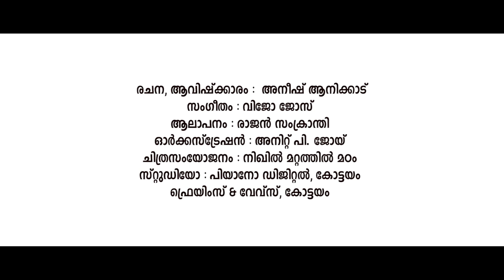ONAM VANNE | ഓണം വന്നേ... | Onam Festival Song 2022 | Rajan Samkranthi | Anish Anickad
LYRICS &  CREATIVE HEAD | ANISH ANICKAD
MUSIC  | VIJO JOSE
SINGER | RAJAN SAMKRANTHI
ORCHESTRATION | ANIT P. JOY
EDITING | NIKHIL MATTATHIL MADOM
RECORDING STUDIO |  PIANO DIGITAL, KOTTAYAM
POST PRODUCTION STUDIO | FRAMES & WAVES, KOTTAYAM
RELEASE | POOTHUMBI MEDIA
SPECIAL THANKS : E.V PHILIP
MANU PALLICKATHOD
AJITH PUTHUPPALLY